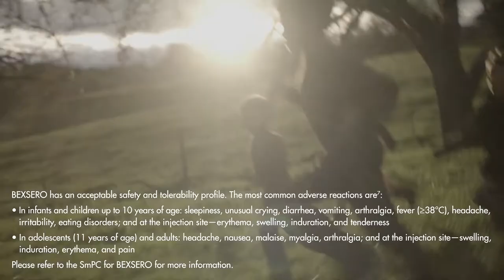BLINK Bexsero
Our longtime friends at Sudler & Hennessey recruited us to create an ambitious and exciting piece of content for GSK to promote an international vaccine. In one day of filming at the Coler-Goldwater Hospital on Roosevelt Island, we timed each hour carefully to capture in several locations with a large cast including children and infants. The lighting, camerawork & character emotions all played a part in communicating how this particular disease can evolve in the blink of an eye.

Director: Matt Donovan
Director of Photography: Matty McClain
Partnering Agency: Sudler & Hennessey
Line Producer/PM: Kate Balandina
First AD: Jeff Nash
First AC: Troy Dobbertin
Gaffer: Steve Becker
Second AD: Eddie Hellman
Second AC: Andreas Roalsvig
Best Boy Electric: Sam Edgerton
Key Grip: Marc Labbatte
Production Designer: Ian Salter
Art Director: Russell Mangicaro
Prop Stylist: Abby Manock
Baby Wrangler: Meryl Salzinger
Production Coordinator: Jonathan Trimby
Wardrobe Supervisor: Ornella Chiossone
Make Up Dept. Head: Alyssa Bono
Color Grading: Post Pro Gumbo
Photographer: Joris Reynaud
Client: GSK
Talent: Philip King - Voiceover
Laura Arrigoni - Mother
Carl Bernzweig - Father
Massimo Avella - Physician
Eleanor Seltzer - Sick child
Gabrielle & Layla Stitzer - Infant
John Mirandona - Young boy
Amanda Lapergola - Boy’s mother
Ariana Spinelli - Adolescent girl
Idalia Limon - Girl’s mother
Georgie De Lahoz - ER Doctor
Kimmy Dole - Nurse
Robert Garza - Nurse